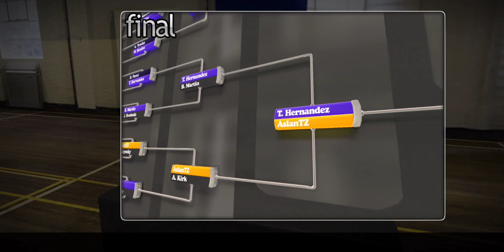Table Tennis Touch Rubber Vision Open